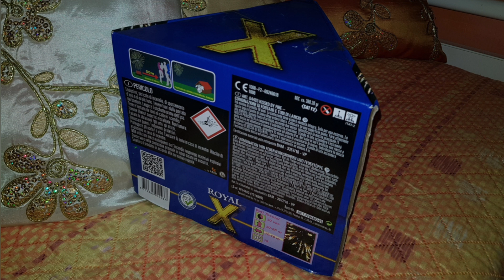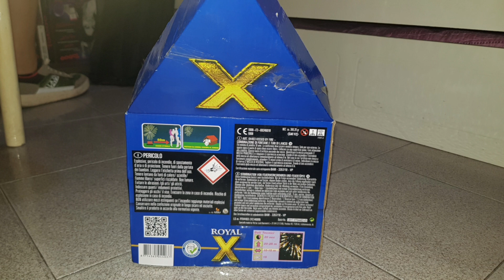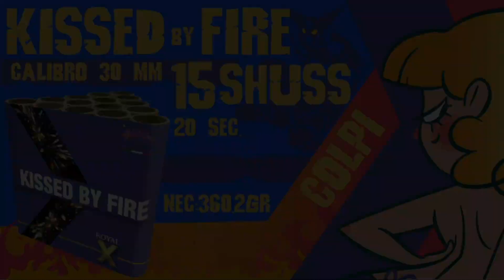kissed by fire 15 colpi ( @LesliFireworksOfficial )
KISSED BY FIRE! ROYAL X
SUPER QUALITÀ
LESLI / FUOCHI E FESTA
assolutamente da provare
Disponile da PIROLUX ⬇️
Consigliatissima !
30 colpi / shots / shuss
Calibro ○ 30 mm
NEC: 360, 2 gr
grazie mille e al prossimo video!

00:00 inizio video
08:17  test